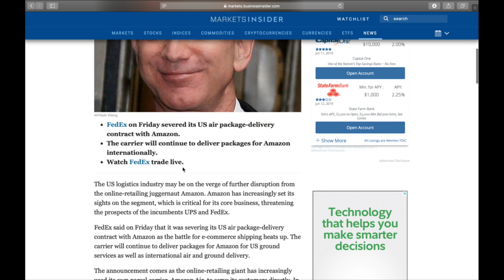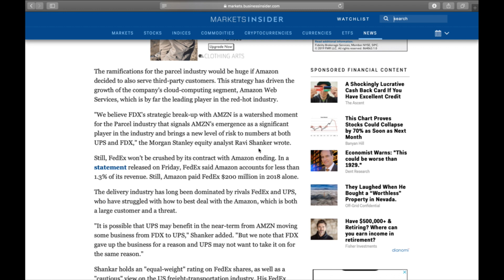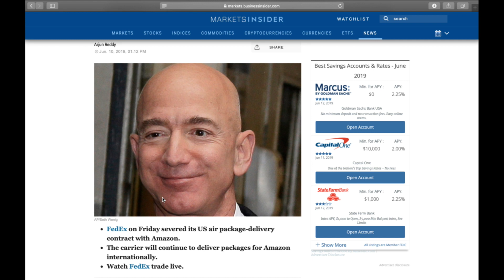Fedex DROPS Amazon. Shipping Game Heats up!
Want to join my EXCLUSIVE Vip Reseller group on Facebook? Tips, Tricks, Bolos, Sourcing Guides & More?

Ebay, Amazon & Poshmark Training Course "A-Z"-

11 Sourcing Guides & Bolo Lists Containing 700+ Bolos-

Ebay + Amazon + Poshmark Supplies & Equipment (scales, mannequins, printers, thermals, envelopes, & more)

Facebook.com/Rockstarflipper.  @rockstarflipper
Instagram.com/Rockstarflipper.  @rockstarflipper
Twitter.com/Rockstarflipper.        @rockstarflipper